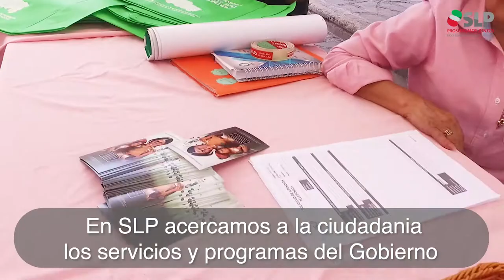Feria de Servicios en Villa de Pozos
Llevamos a V. de Pozos y a El Saucito en SLP, la Feria de Servicios del Gobierno de San Luis Potosí en la que participan el DIF Estatal, las Caravanas de la Salud Prosperemos Junto y programas de SEGAM y del Registro Civil con el objetivo de acercar al ciudadano los servicios y programas que atiendan y den respuesta a sus necesidades.